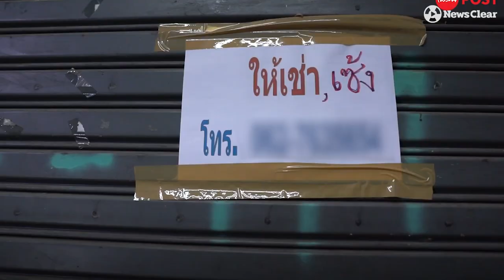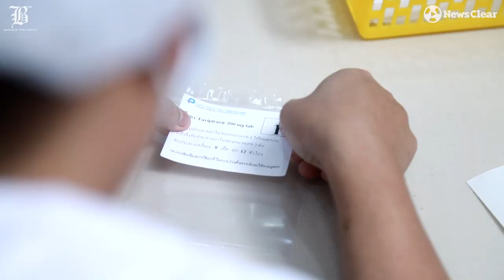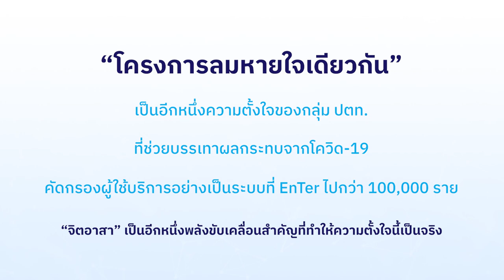อาสาแพ็คยา เพื่อคนไทยปลอดภัยโควิด-19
เพราะหนึ่งชีวิตมีค่าเหนือสิ่งใด!!! "พลังไทยใจอาสา" กลุ่มคนใจรักช่วยเหลือแพ็คยารักษา Covid-19 โดยไม่หวังสิ่งตอบแทน ขอเพียงชาวไทยกลับมายิ้มได้ หัวเราะมีสุขได้อีกครั้ง ก็คุ้มค่ากับความเหนื่อยล้าที่แลกมา

เพราะปตท.(บริษัทพลังงานแห่งชาติของประเทศไทย) ยึดมั่นในพันธกิจที่จะขับเคลื่อนสังคมไทยให้ก้าวหน้าอย่างมั่นคงและยั่งยืน

และนี่เป็นอีกครั้งของพนักงานเจ้าหน้าที่คนเบื้องหลังกลุ่มนี้ที่จะพาเราก้าวผ่านพ้นมรสุม ให้เราๆ ตื่นมาพบฟ้าที่สดใสสว่างในด้ามขวานไทย